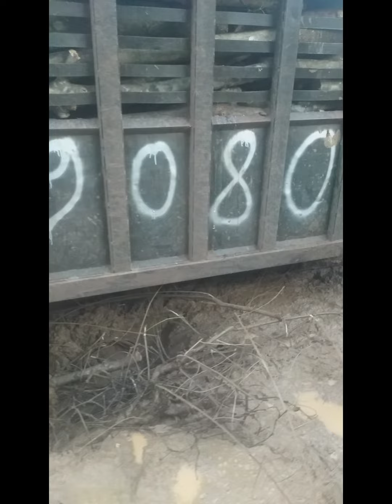bác tài thật vất vả với con đường này / fond mãi đỉnh / đăng ký kênh ủng hộ nhé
kênh mới lập có gì thiếu sót mong anh chị , cô chú thông cảm / ae xem thấy hay đăng ký bam 🛎 ụng hộ nhé 🥰🥰